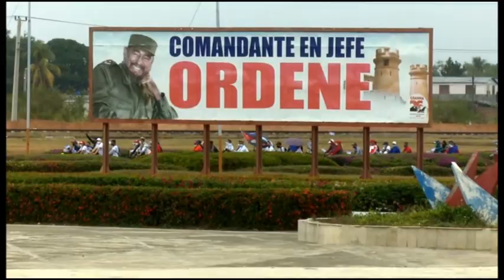Jóvenes granmenses protagonistas en tareas de impacto